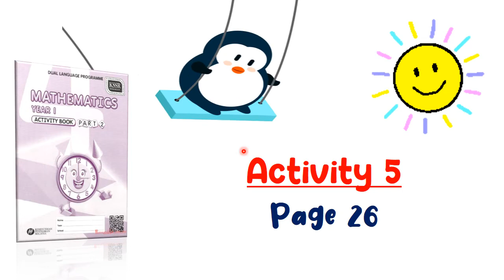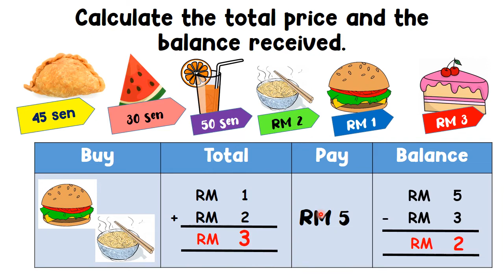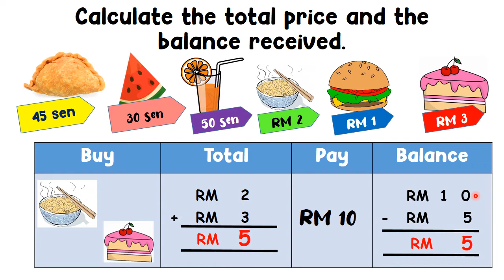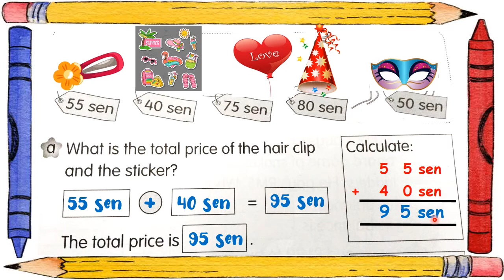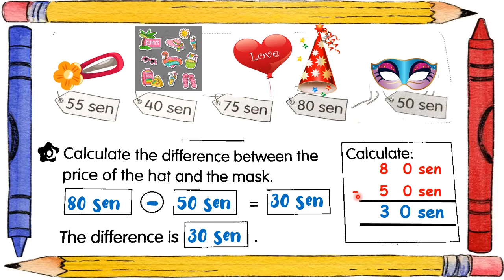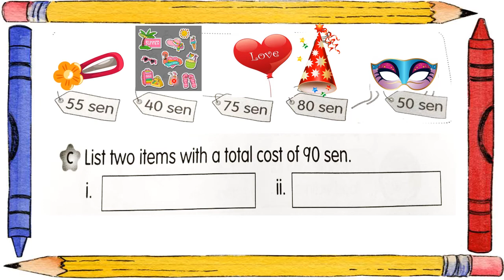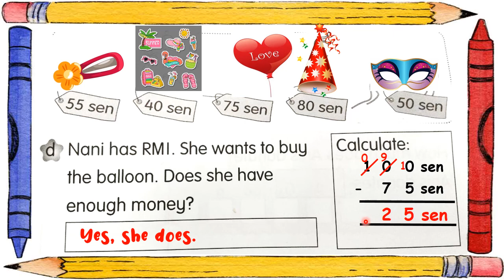MONEY YEAR 1 MATHEMATICS DLP SOLVE THE PROBLEM